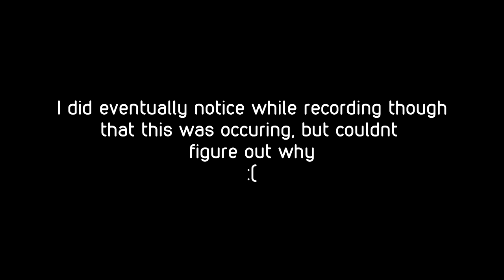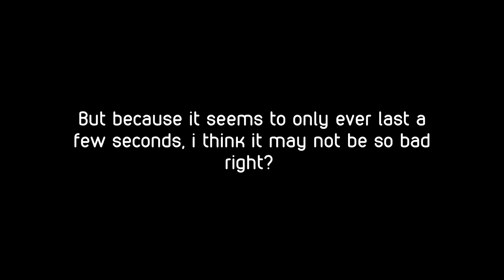Nines Play - Shenmue [P2]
why is sprint not is working???

wtf the fuck?

Also i hope people in the mid 80s Japanese era knew how to get to the fuckin point.

cus according to this game they didnt

Bah

Outro: The Mambo Craze- De Phazz